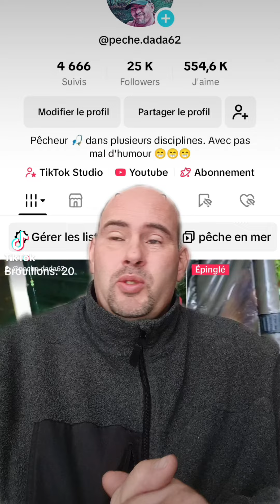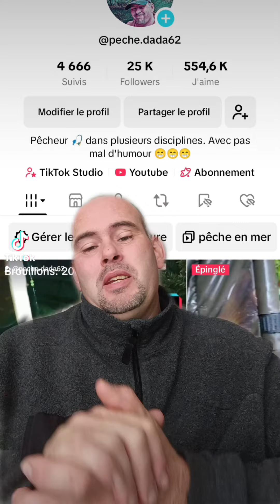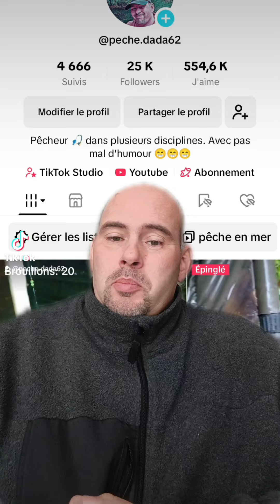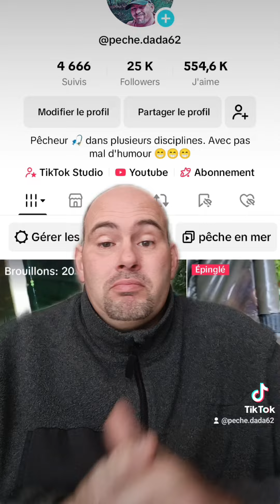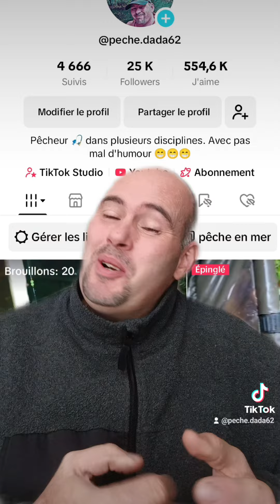25 000 abonnés sur Tiktok